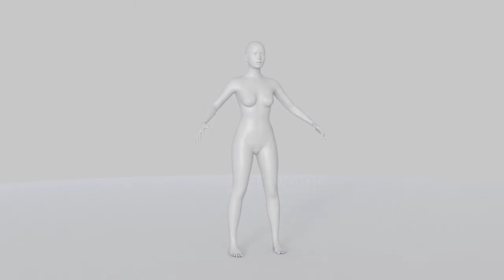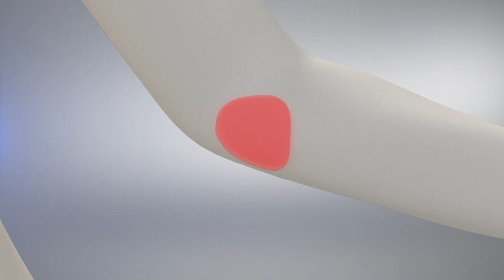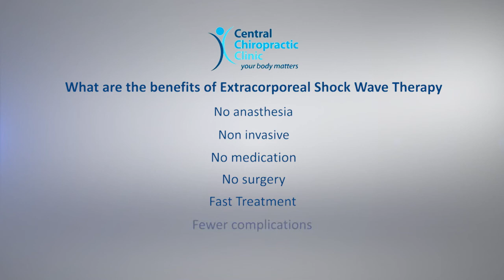Shockwave Therapy for Sciatica, PIriformis Sacroiliac Joint Pain, Lower Back Pain.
Shockwave Therapy Focused Vs Radial for Sciatica Piriformis Sacroiliac Joint.

Both Focused and Radial may be administered at Central chiropractic clinic.

Focused Shockwave Therapy modalities have been used in improving men's sexual health for many years and because of their precision in treatment and patient comfort, it's now becoming a popular treatment option.

Compared to Radial waves, Focused Shockwave Therapy is able to provide a deeper and much-focused penetration allowing it to treat any issues that are affecting the deep tissues within the body.

Focused Shockwave therapy is a highly focused form of treatment that uses acoustic waves to target the affected area.

Focused Shockwave should be used in treating chronic conditions Such as  Achilles Tendinitis  Tendinitis, Bursitis, Sports Injuries, Ligaments, Tendons, Hamstring, Strains, and Tears,  Plantar fasciitis, Heel spurs, Achilles Tendinitis, Dupuytren's contracture, Carpal Tunnel Syndrome, Repetitive Strain RSI.

Focused Shockwave Therapy treats nearly all area's of the body Neck, Shoulder, Elbow, Wrist  Hands,

It is a non-surgical treatment that is proven to be safe and effective for a range of conditions such as ED. It's also effective at preventing erectile conditions in the future.